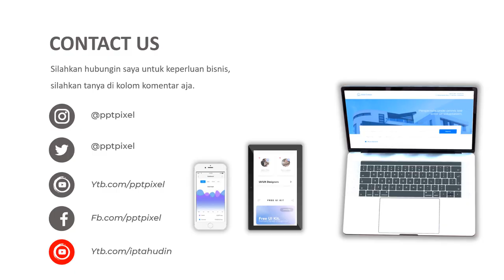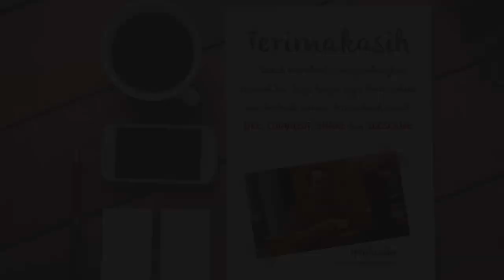Contoh Iklan Animasi, Online Shopp, Marketing, Digital, online, bisnis, pengembangan usaha, camping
Video berikut adalah video company profile perusahaan bisnis. Nama perusahaan di video ini hanyalah fiktif belaka. Hanya sebagai contoh saja.